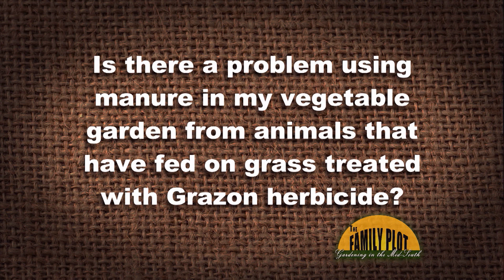Q&A – Can I use manure in my garden from animals fed on herbicide treated grass?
This question specifically talks about Grazon herbicide. The label for Grazon specifically states not to use manure from animals grazed on treated fields in vegetable gardens or around ornamentals. UT Extension Agent Walter Battle says in general, if herbicides do not state a restriction on the label, they should be safe to use on vegetable gardens. If you get manure from a local farmer, ask what herbicides were used on the feed.